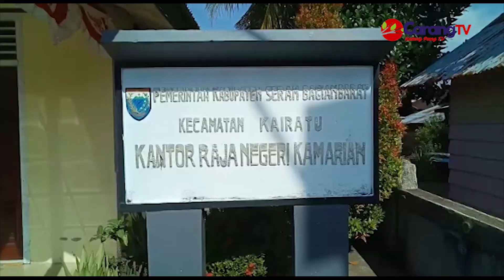Warga Negeri Kamarian Adakan Syukuran, Pengerjaan Jalan Dan Talud Pantai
Berita Seram Bagian Barat (SBB) Kairatu – Masyarakat kecamatan Kairatu desa Kamarian Amalohi dusun Hitarue mengadakan acara makan Patita bersama sebagai bentuk puji syukur dengan telah dilaksanakannya pembangunan proyek jalan sepanjang kurang lebih 5 kilo meter yang melintasi negeri Kamarian Amalohi.